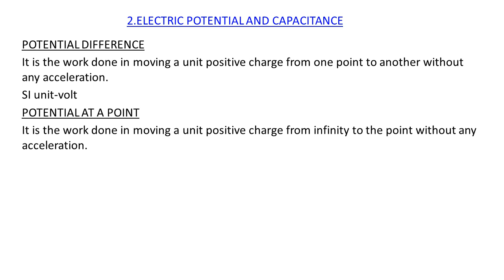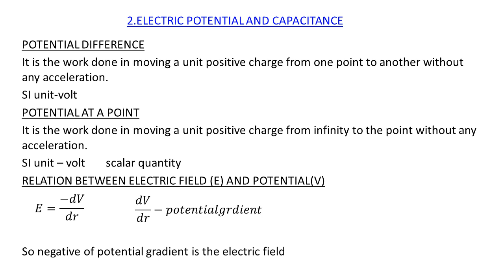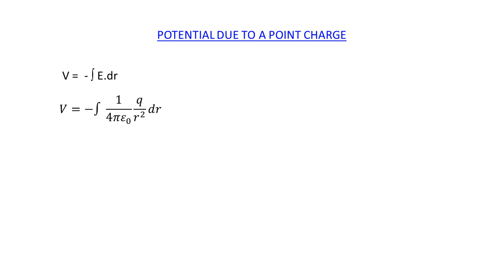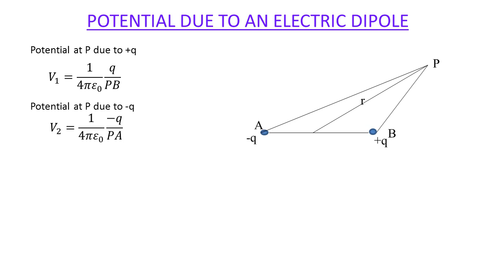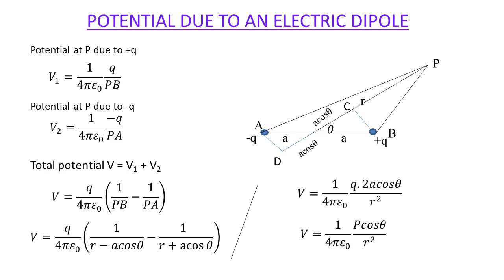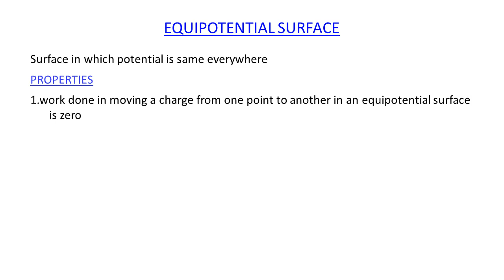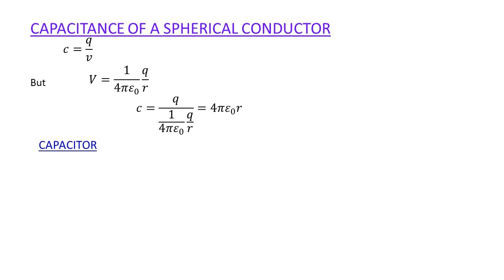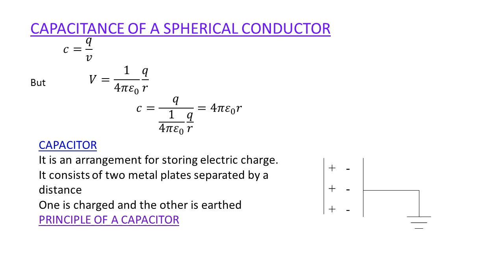Potential and capacitance